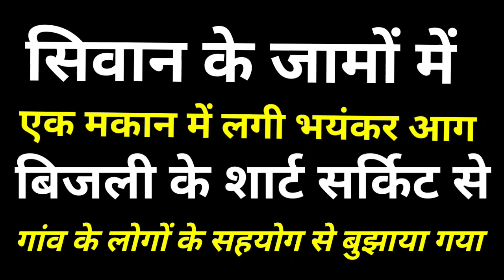SIWAN चीख-पुकार होने लगी, मकान में लगा भयंकर आग....